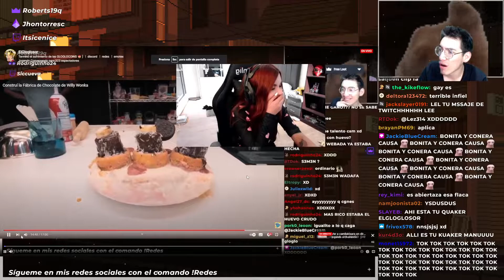STREAMER Camila Kisara Le Da Su Beso Asu MISMO ESTILO GLOGLOSOR EMOCIONADO ¿QUE DIRA TEFA?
glogloking,buti,glogloking en omegle,gloglosor bailando con la pantera,glogloking free fire,gloglosor y su tio,toc toc toc gloglosor,gloglosor bailando